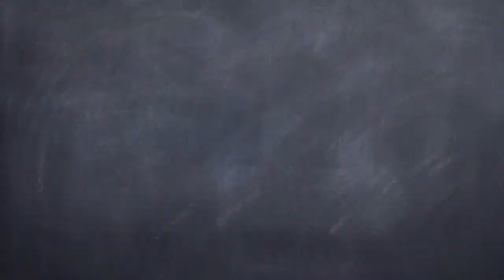住酒莊｜中世紀小城 San Gimignano|租車自駕｜義大利之旅EP3 美麗的托斯卡納（一）【旅行印記】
這次去義大利的重點之一，就是去托斯卡納。